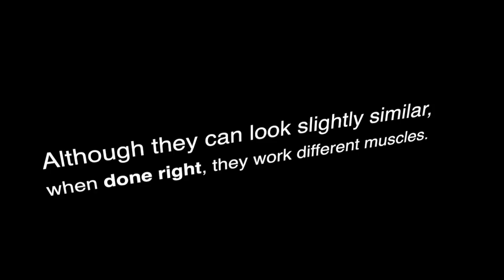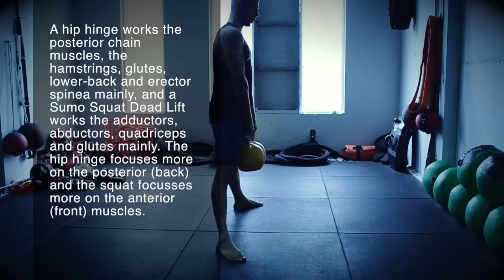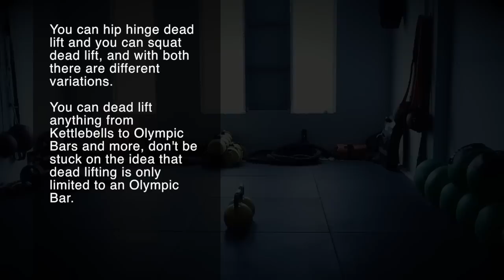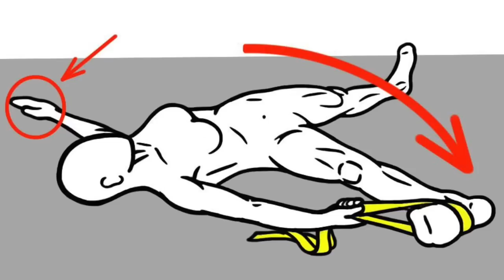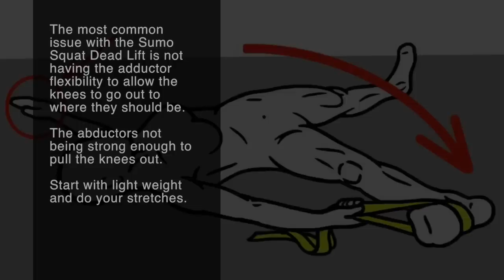REAL Sumo Dead Lift Technique - FORGET everything else!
Like the video, subscribe and leave a comment including the words 'DEAD LIFTS' and I will personally send you a special video that will explain al types of DEAD LIFTS, break down the naming and variations. Make you clearly understand the naming for all types of Dead Lifts that will make your clients thank you for being so clear.

Sumo Dead Lift vs Wide Stance Dead Lift

Although they can look sightly similar, they are working different muscles.

The Sumo Dead Lift is actually meant to be a SQUAT Dead Lift and trainers tend to leave out 'squat' in the name, and tend to think that putting out the feet wider turns what is still a hip hinge into a Sumo Dead Lift rather than what it really is 'Wide Stance Hip Hinge Dead Lift'. Most Wide Stance Dead Lift videos on Youtube are usually a HIP HINGE Dead Lift (even though mostly referred to as Sumo) and trainers tend to leave out 'hip hinge' in the name, it's full name is Wide Stance Hip Hinge Dead Lift, it's a mouth full, but if every trainer would take the time to call exercises for what they are then there would be a lot less confusion in the world of fitness.

A lot of trainers will demonstrate the Sumo Squat Dead Lift as a Wide Stance Hip Hinge Dead Lift, or as a Sumo Hang Lift (weight not dead on the ground). A proper Sumo Squat Dead Lift is a squat and a not a hip hinge, and the weight starts dead on the ground.

A hip hinge works the posterior chain muscles, the hamstrings, glutes, lower-back and erector spinea mainly, and a sumo squat dead lift works the adductors, abductors, quadriceps and glutes mainly. The hip hinge focuses more on the posterior (back) and the squat focusses more on the anterior (front) muscles.

You can hip hinge dead lift and you can squat dead lift, and with both there are different variations. You can dead lift anything from Kettlebells to Olympic Bars and more, don't be stuck on the idea that dead lifting is only limited to an Olympic Bar.

Main differences between the two Dead Lift variations are.

Sumo Squat Dead Lift
Knees go in and out.
Feet are pointing out at least past 15 degrees. Knees above the feet at the start of the lift, legs straight at the end of the lift.
The torso stays upright as much as possible, less core involved.
Hips should be involved as less as possible, bend your knees to start the down phase, pull your knees in to start the up phase. Hip involvement depends on adductor flexibility.

Hip Hinge Dead Lift
Knees stay where they are.
Feet are pointing forward.
The torso comes forward, more core involved.
You push your hips back and forth.

There is a lot of confusion when looking at different version of the Sumo Squat Dead Lift demonstrated on the Internet, but ask yourself, why is the Sumo Dead Lift demonstrated so similar to the hip hinge dead lift and working the same type of muscles as the Dead Lifts you're more familiar with, i.e. Hip Hinge Dead Lift / Conventional Dead Lift? If it doesn't look like a Sumo Wrestler Squat Stance then it probably is not a Sumo Squat Dead Lift but a Hip Hinge Dead Lift in wide stance or narrow stance.

The most common issue with the Sumo Dead Lift is mainly that people don't yet have the adductor flexibility to pull the knees out to where they should be.

■■□□□ If you're a personal trainer, you can't go past Personal Trainers Worldwide on Facebook and LinkedIn
■■□□□ Love CrossFit? Join the CrossFit Community on Google+
■■□□□ My website where I blog and post Kettlebell information
■■□□□ My LinkedIn profile (not that it's of any use!)